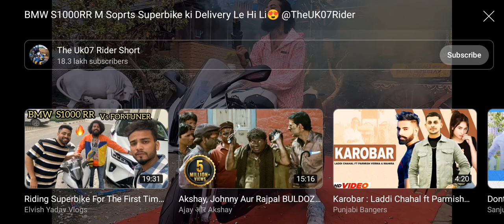BMW S1000RR M Soprts Superbike ki Delivery Le Hi Li🥰 @TheUk07RiderShort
the uk07 rider,the uk07 rider short,the uk07 rider new bike,bmw s1000rr,bmw bike,super bike,bike deliveryBMW S1000RR M Soprts Superbike ki Delivery Le Hi Li🥰 ‎@TheUk07RiderShort  theuk07rider superbike part ka link

the uk07 rider,the uk07 rider short,the uk07 rider new bike,bmw s1000rr,bmw bike,super bike,bike delivery